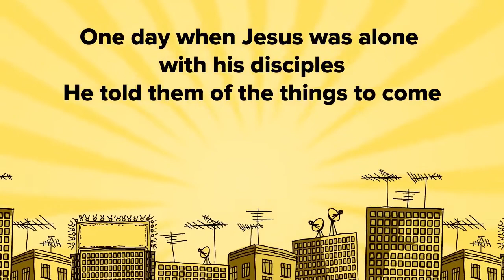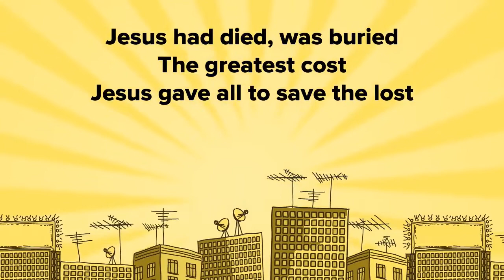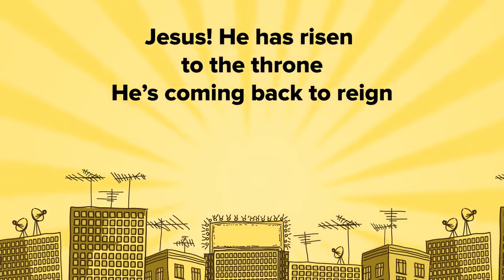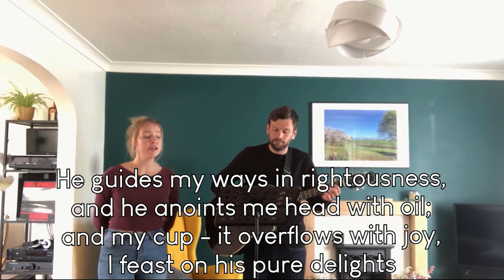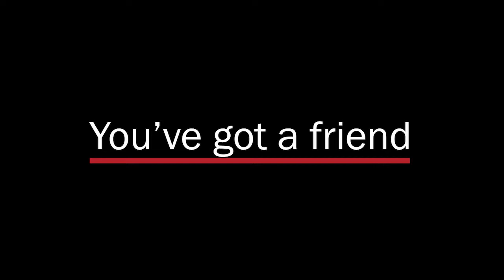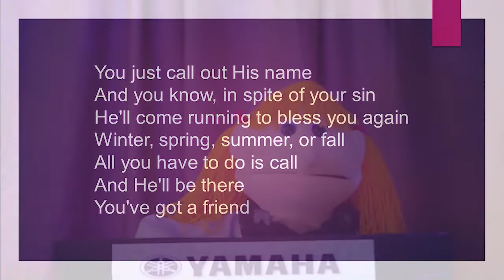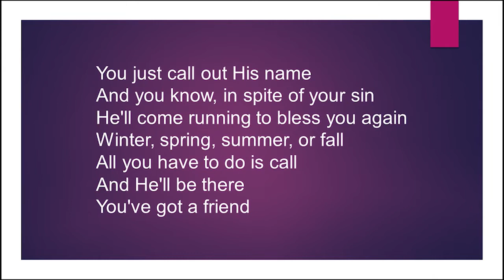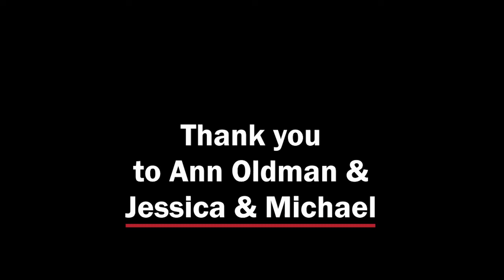S Club Easter 4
S Club for Easter 4 From Hertfordshire South & East Methodist Circuit.
Bible Reading is John 10:1-10
Thanks to Ann Oldman, Deacon Angie, Phil & Tabitha, Michael & Jessica.
Christian Parody Music Copyright: One Way UK Creative Ministries
Used with permission
Thanks to Awesome Cutlery for permission to use their songs.